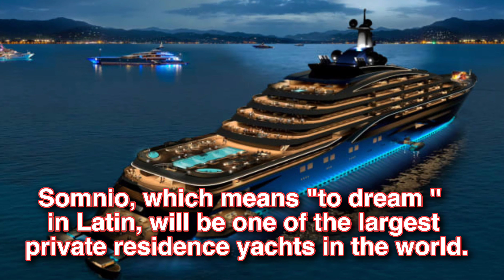What the $600M 'world's biggest yacht' will look like inside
It's set to be one of the largest private residence yachts in the world when it launches in 2024, but what does a luxury apartment on board the 728 foot Somnio actually look like?
Interior renderings of the $600 million vessel have just been unveiled, offering a glimpse inside what's being described as the world's first "yacht liner."
While all 39 of the floating apartments, which come with a private balcony or terrace, are said to be "fully customizable," some of the options showcased include huge shell-shaped beds, expansive living areas with ocean views, and wall-length mirrors.
Prices start from around $11 million, with sizes ranging from 1,600 to 6,500 square feet -- the largest condo takes up most of the top deck.
Somnio, which means "to dream '' in Latin, was designed by Winch Design and Tillberg Design of Sweden, and will be built by Norwegian ship designer and builder VARD.
The interior renderings were devised by Winch Design, Tillberg Design of Sweden along with Luttenberger Design.
Those who snap up a condo on "the most exclusive address in the world" will get to work with one of the design teams for up to three months in order to "decide the room configurations and select the materials, furniture, lighting and artwork."
A gym, a library, inside and outside dining spaces, "distinct" dressing areas and a "vast living room space with 270-degree forward views" are among the options available, although the layout is to be based on the buyer's preferences.
The identity of the owners will be kept secret, but all residents will have access to full concierge services "for both onboard and land-based needs."
"As the only residential superyacht in the world, we are delighted to work with designers that complement our exacting standards," Captain Erik Bredhe, co-founder of Somnio, said in a statement.
"Our owners will experience only the best, as is befitting of a yacht of this nature."
According to its designers, sustainability will be a key focus for Somnio, which is to be constructed with the "latest clean engine technology" along with materials and products to "create environmentally responsible interior design with a reduced impact" where possible.
Among the shared on board amenities onboard available include a 10,000-bottle capacity wine cellar and tasting room along with a lounge located in the ship's bow, a spa, a movie theater, restaurants and a beach club.

Residents will be charged an annual fee to cover expenses like maintenance and repairs, along with fuel and food.
A spokesperson for the project tells CNN Travel that Somnio has attracted exceptional interest since it was unveiled earlier this year, with some apartments already sold.
At present, The World, which measures 643 feet, is the largest private residential yacht on the globe, with a combination of studios as well as one to three-bedroom apartments on board.